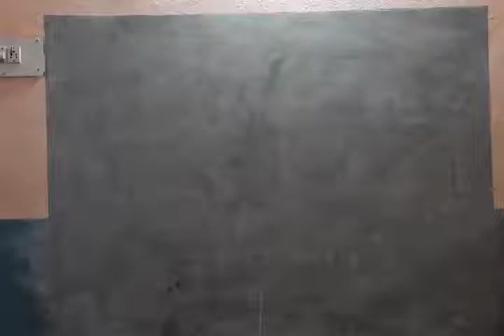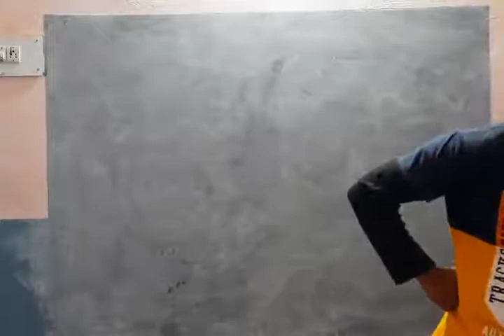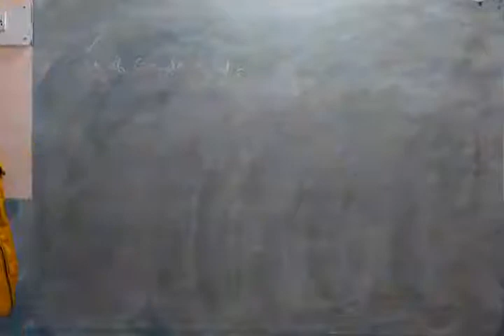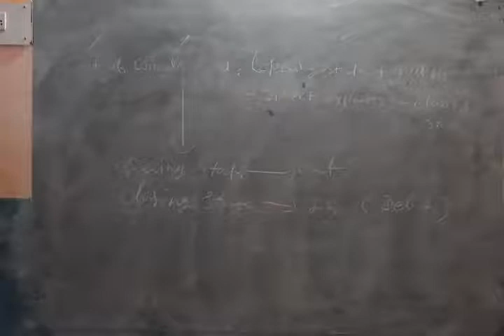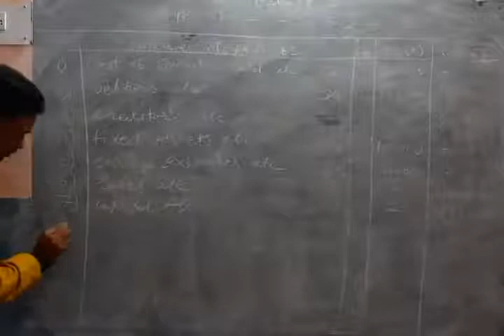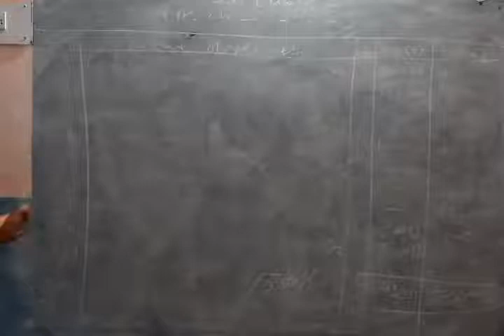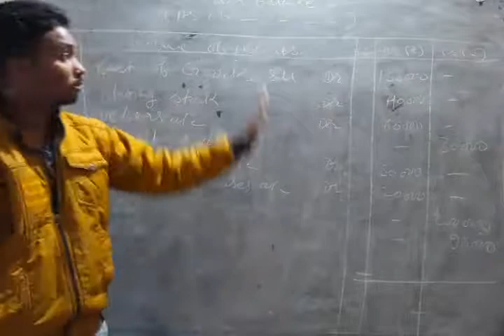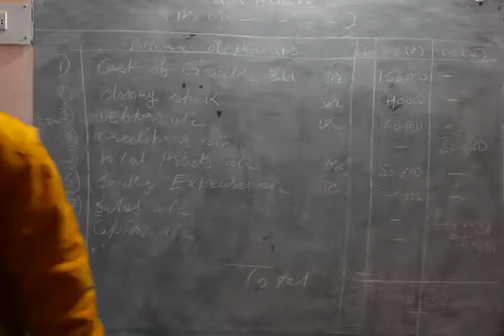35 Lecture 4 Trial Balance तलपट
Subject: Book keeping and accountancy
Writer: Rathi , Girish Kusumakar and pramod dalmiya (M.p Board)

Chapter 7 : Trial Balance तलपट
Containsः
1. What is Trial Balance?
2. How to creat Trial Balance?
3. Method of Trial Balance.
4. Suspense Accounts
5. Cost Of Goods Sold?